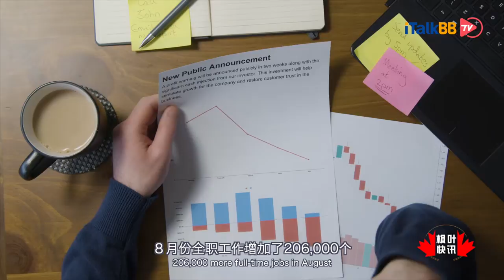加拿大8月新增246,000个就业机会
加拿大统计局近日报告说，8月增加的大多数工作都是全职工作。这个数字与经济学家们的预期一致。８月份全职工作增加了206,000个，兼职工作增加了40,000个。